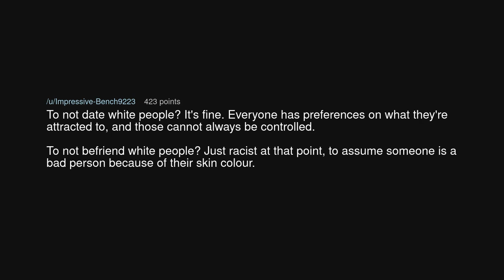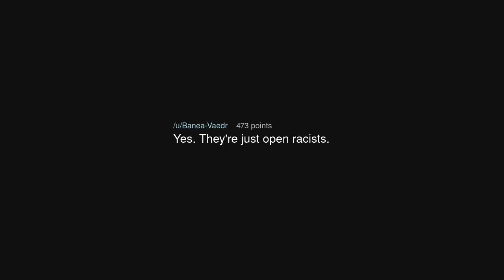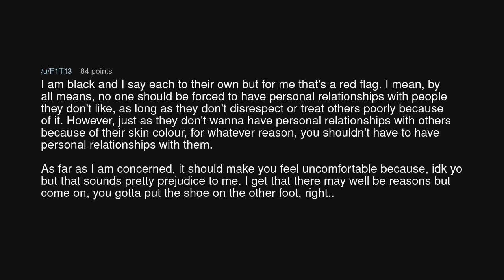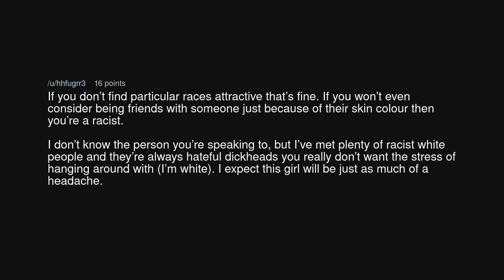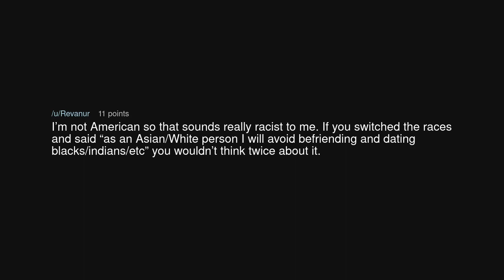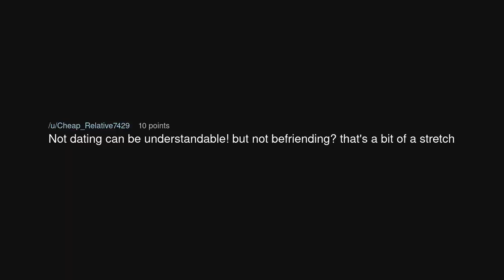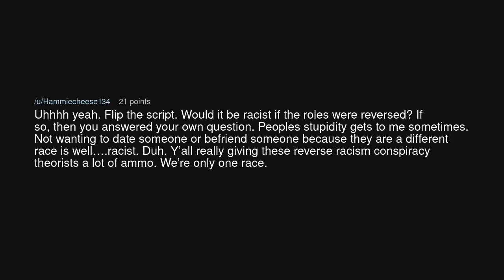Is it a red flag for someone to not date or befriend white people?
Is it a red flag for someone to not date or befriend white people? (r/TooAfraidToAsk)

Source: MartyrForMyLove on Reddit (link removed at the insistence of YouTube)